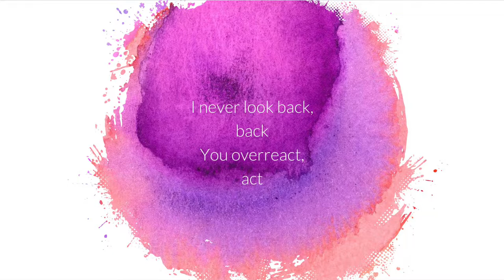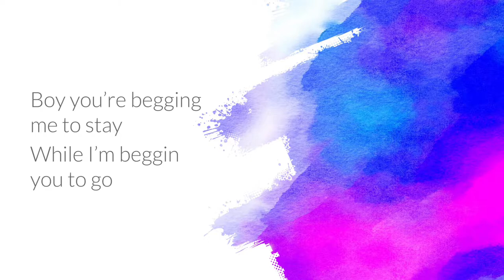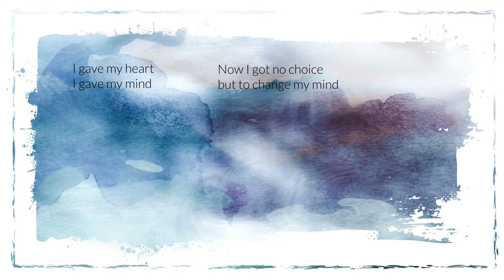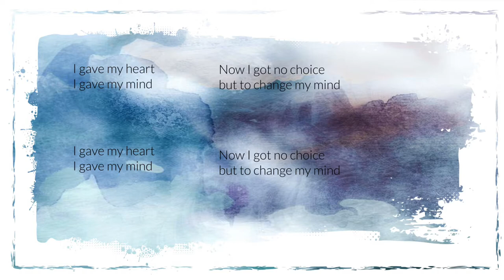Rearview Mirror- 5 alarm (official lyric video)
Rearview mirror- 5 alarm music lyrics
lyrics:
Cold heart
What you doing to my life?
Why you adding up up my stresses,
Thought that I could be your wife?
But you’re a cold man,
So quick to lose control;
While you picking up the pieces ill be packing up to go
I never look back, back,
You overreact, act
But the way you put me down and treat me,
That is something I ain't need and that, that,
Is simply effect, check
But when you turn around, I'm leaving, I'm just gonna go.
And put you back in my rearview mirror and break you with the back of my hand
Broken glass, i can see you clearer, cause you’re nothing but a broken man
I’ll put you back in my rearview mirror and break it with the back of my hand
No i won't lie
I'll say what's on my mind
Well i must have been insane to go and give you all my time
But that's done now, time for me to hit the road
boy you’re begging me to stay,
While i’m begging you to go
You overreact, act
But the way you beat me down and treat me,
So when you turn around, I'm leaving, I'm just gonna go.
I gave my heart I gave my mind
Now I got no choice but to change my mind
So I gotta put you back in my rearview mirror and break you with the back of my hand
So I'm gon put you back in my rearview mirror and break it with the back of my hand